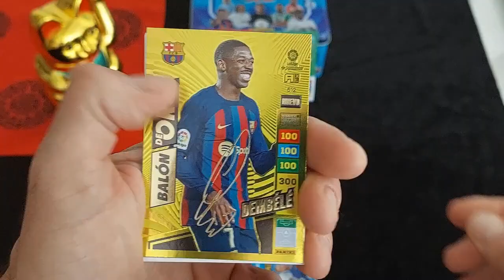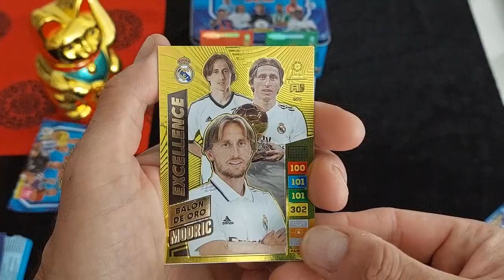Sevilla - Betis, el derbi total abriendo sobres de adrenalyn de panini